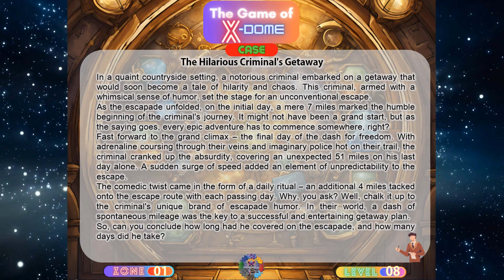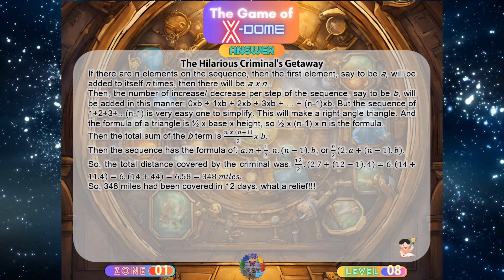The Game of X-Dome | Zone 1, Level 8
Welcome to the TheGameOfXDome of X4ST, your go-to destination for mind-bending puzzle and riddle game!
Dive into a world of excitement and challenge your wits with our captivating puzzle and riddle game series.
Whether you're a seasoned puzzle/ riddle enthusiast or a newcomer to the genre, our channel offers something "new" for everyone.

Join us as we explore a myriad of brain-teasing puzzles/ riddles designed to entertain, engage, and inspire. From logic puzzles to riddles, brainteasers to strategy games, there's never a dull moment on X4ST.
Prepare to embark on an exhilarating journey filled with twists, turns, and endless opportunities to test your problem-solving skills.

So, whether you're looking for a fun way to unwind after a long day or seeking a mental workout to sharpen your cognitive abilities, look no further than X4ST.
Get ready to unlock the mysteries, unravel the enigmas, and become a puzzle-solving champion with us!

Crafted with passion by Xplore4TheScienceTreasures aka X4ST Official - Science and Motivation ( X4ST X4ST_Official )